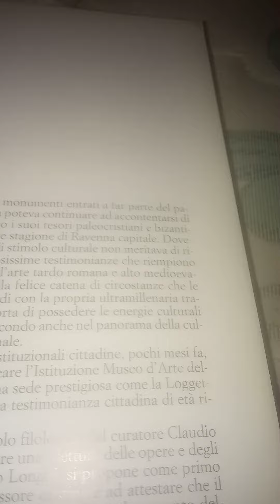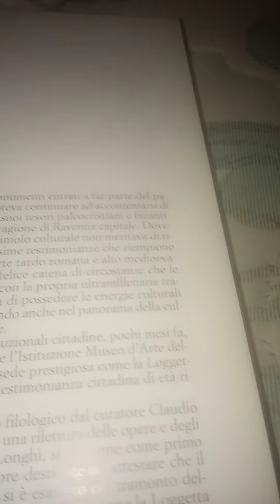Da Renoir a De Steal. Roberto Longhi e il moderno. 5 parte